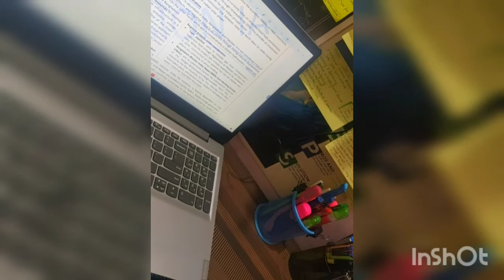UPSC Study Vlog #1 | Target UPSC 2021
A short glimpse of my UPSC Journey.